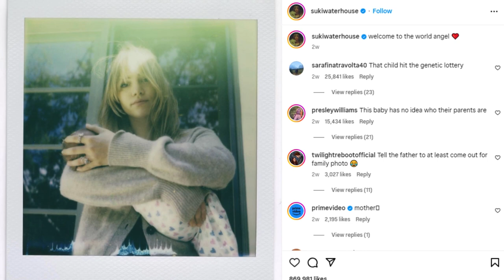Robert Pattinson ready to MARRY Suki Waterhouse after welcoming child - The Celeb Post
Robert Pattinson is ready to spend his forever with Suki Waterhouse.
An insider confirmed that the ‘Twilight’ lead wants to tie the knot with the mother of his daughter.